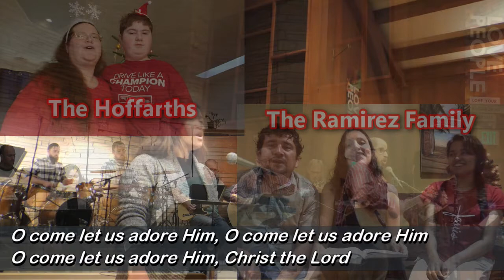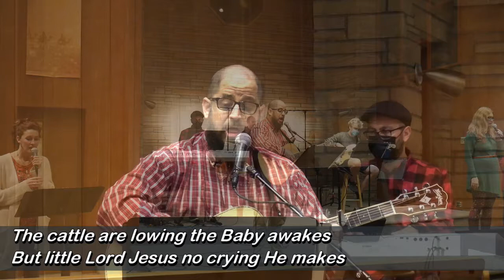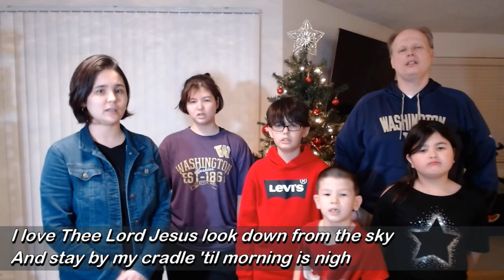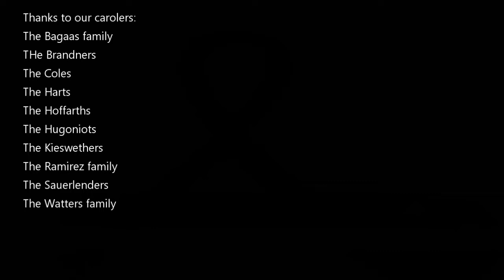DMGC Caroling Video Project (Worship for 12-20-2020)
This year when we can't be together to sing Christmas carols, I decided that I would bring Des Moines Gospel Chapel together virtual to spread the joy of the seasonThanks to our carolers:

The Bagaas family
The Brandners
The Coles
The Harts
The Hoffarths
The Hugoniots
The Kieswethers
The Ramirez family
The Sauerlenders
The Watters family

This is also the worship video for December 20, 2020
Come join us on Sunday mornings at 10am in the heart of downtown Des Moines, WA!

Tony Watters - Acoustic Guitar, Vocals
Stephen Bistline - Bass Guitar
Shahan Kilaghbian - Keyboard
Nolan Elwell – Electric Guitar
Cooper Johnson - Drums, Bass Guitar
Vern Elwell – Banjo
Dane Elwell – Drums
Lindy Birgenheier - Vocals
Mary Aramburu - Vocals
Milada Aramburu - Vocals
Marie Hrechanyk – Vocals
Michelle Rogers – Vocals
Stephen Bistline - Audio Engineer

O Come All Ye Faithful; C. Frederick Oakeley and John Francis Wade; Public Domain; CCLI 31054

Away In A Manger; James Ramsey Murray; John Thomas McFarland; Martin Luther; Public Domain; CCLI #38583

Angels We Have Heard On High; Edward Shippen Barnes and James Chadwick; Public Domain; CCLI #27721

Silent Night; Franz Xaver Gruber; John Freeman Young; Joseph Mohr; Public Domain; CCLI 27862